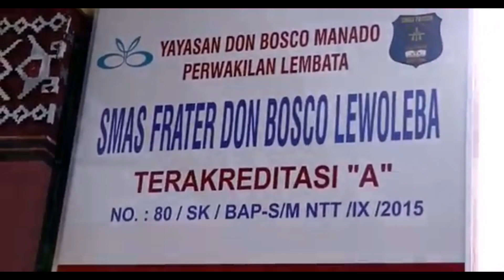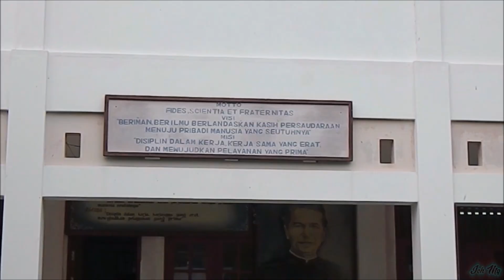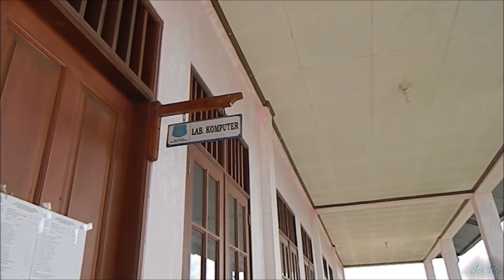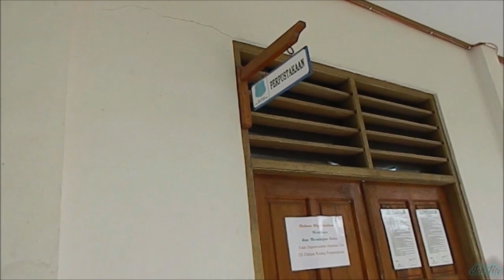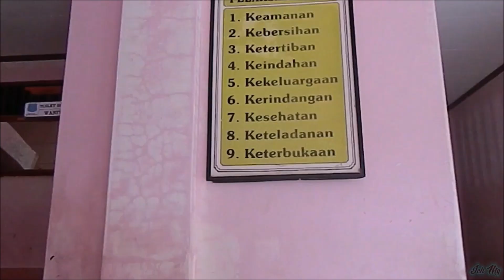PROFIL SMAS FRATER DON BOSCO LEWOLEBA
Video Pofil SMAS Frater Don Bosco Lewoleba Terbaru